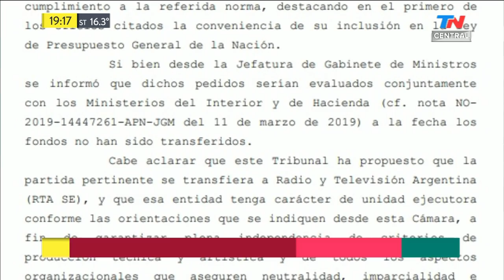Peligran los debates por falta de fondos